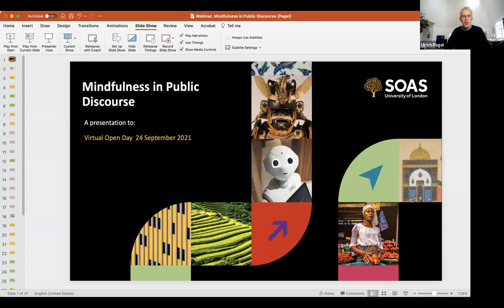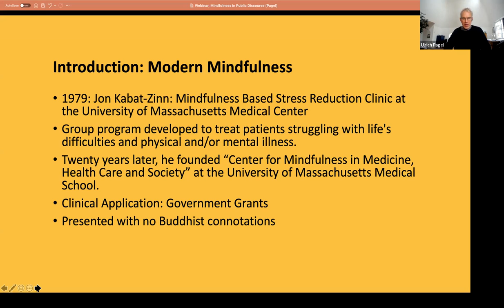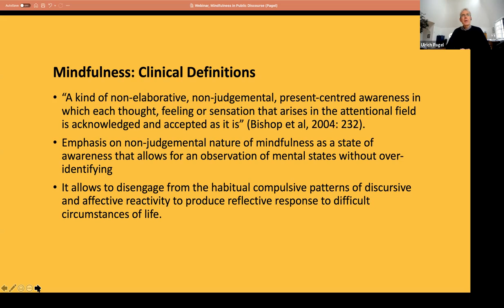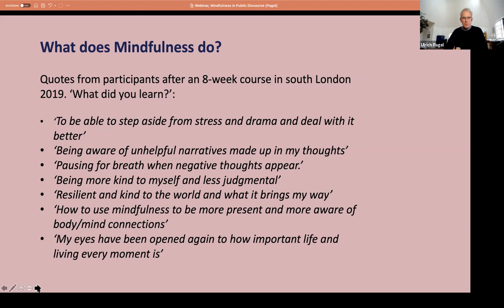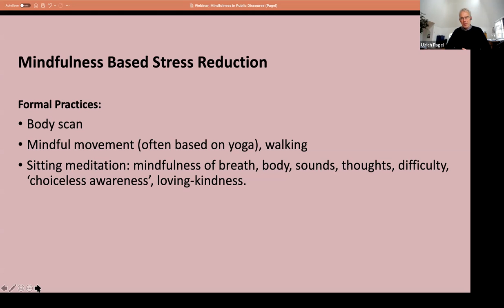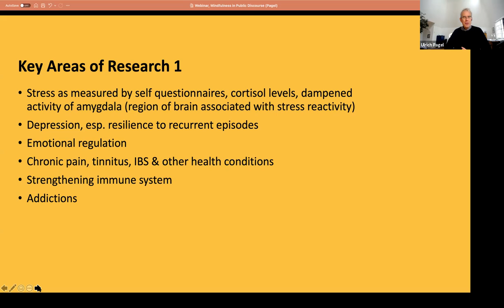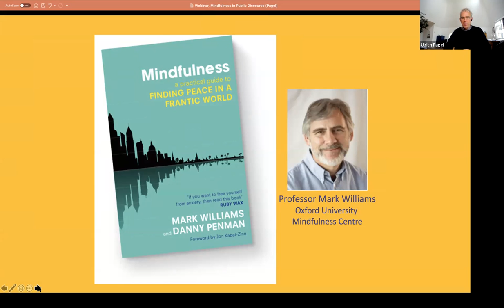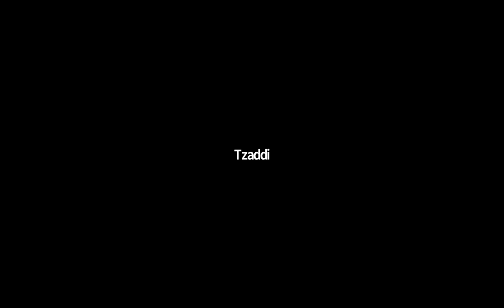Traditions of Yoga and Meditation: Postgraduate Open Day - 24 November 2021